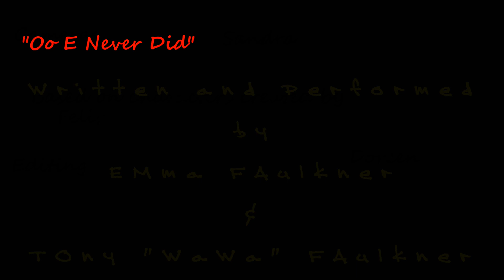Saltash The Movie - Episode 4 - The Mistaken Identity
WARNING - BAD LANGUAGE FROM THE START AND THROUGHOUT.

Swans beware! Felix is on the warpath!